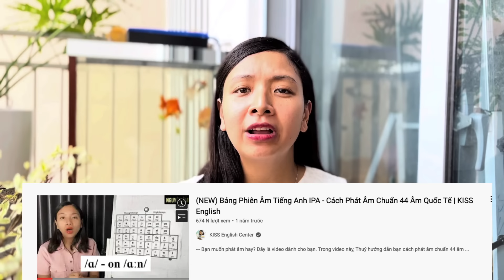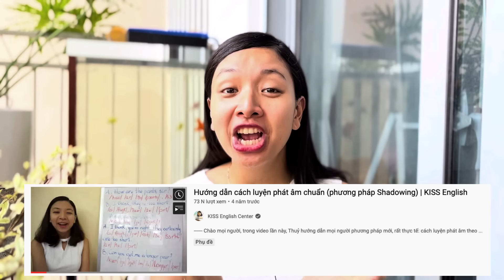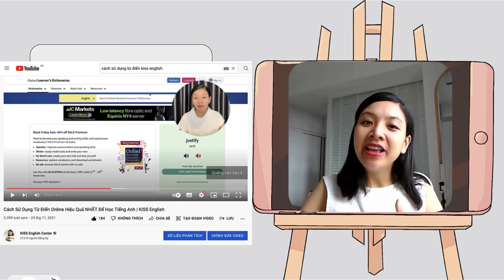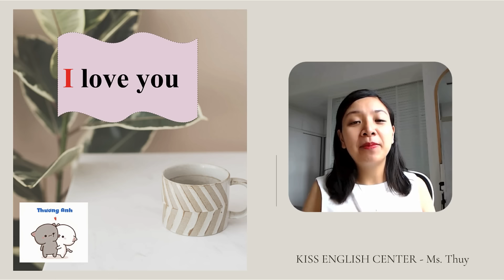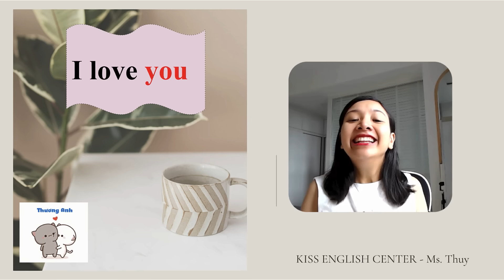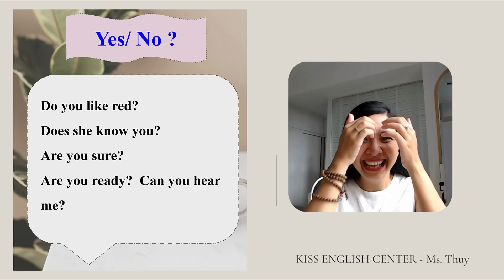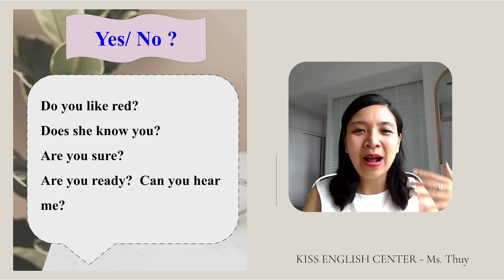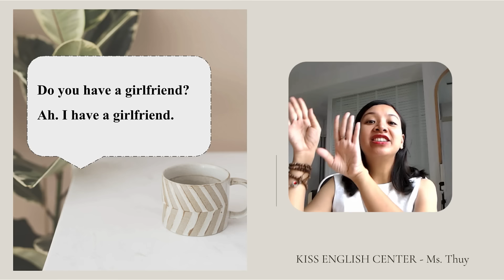(Mẹo) Ngữ Điệu Trong Tiếng Anh - Cách Phát Âm Chuẩn Tự Nhiên Như Tây | Ms Thuỷ KISS English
Trong video này, Thuỷ sẽ hướng dẫn bạn cách phát âm tiếng Anh có ngữ điệu thật đơn giản. Xem hết video nhé!

Đây là cách Thuỷ đã áp dụng và hướng dẫn cho hàng ngàn học viên thành công. Vì vậy, Thuỷ tin là nó cũng sẽ hiệu quả với bạn. Chỉ cần bạn chịu khó luyện tập là được thôi.

Vậy ngữ điệu tiếng Anh là gì? Luyện ngữ điệu trong tiếng Anh có khó không? Cách luyện ngữ điệu tiếng Anh như thế nào cho hay? Và những quy tắc ngữ điệu trong tiếng Anh nào nên được sử dụng? Tất cả sẽ được Thuỷ giải đáp chi tiết trong video này nhé.

❤️ Nếu yêu thương, tặng Thuỷ và team KISS 1 ly trà sữa ở đây nhé